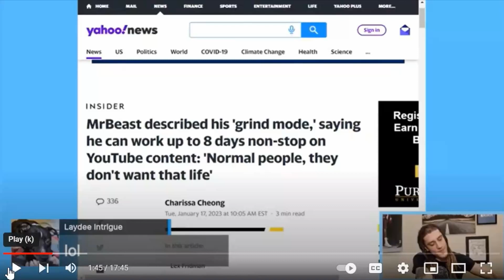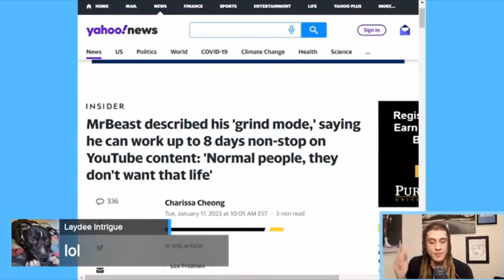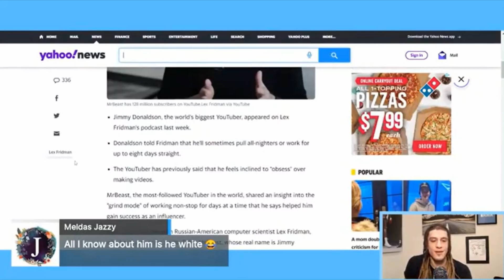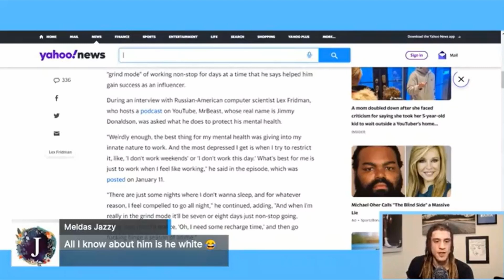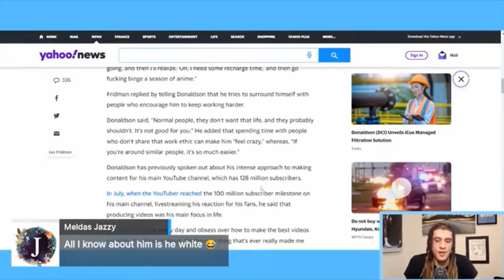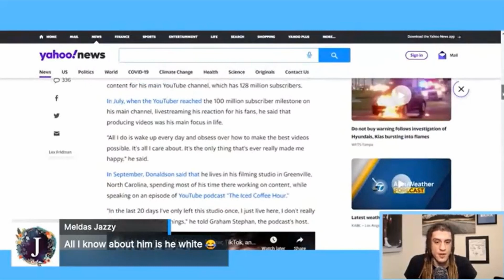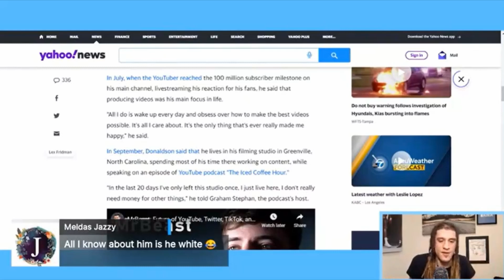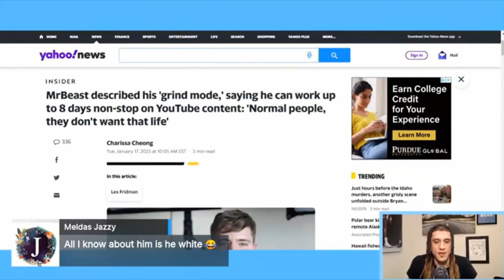MrBeast Claims He Can Stay Awake For 8 Days In Grind Mode (Reaction)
I don't have any real issues with Mr Beast and I don't really even know much about him other than he's extremely successful. But when I saw him make this superhuman claim it reminded me of how influencers so often try to cloak themselves in mystic and legend and myth.